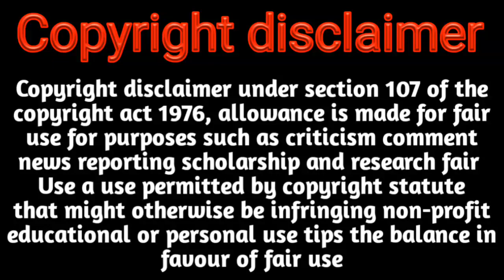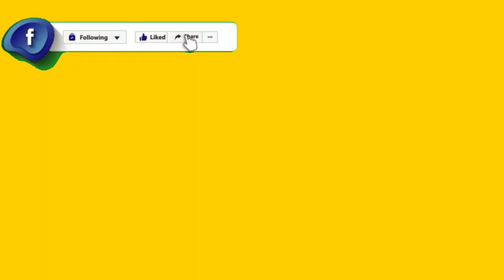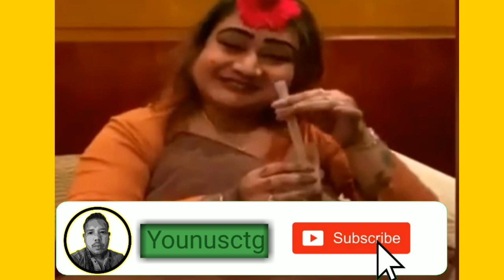youtube rewind 2020 || year review 2020 bangla 2020|| comedy ep-1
youtube rewind 2020 || year review 2020 bangla 2020|| sit fun ep-1

সবাই আমার ইউটিউব চেনেল subscribers করবেন এবং ফেজবুক পেজে লাইক কমেন্ট শেয়ার ফোলো দিয়ে সংগে থাকবেন।

You will get Any tips and trics + traveling videos.